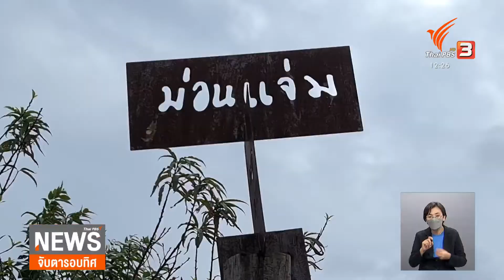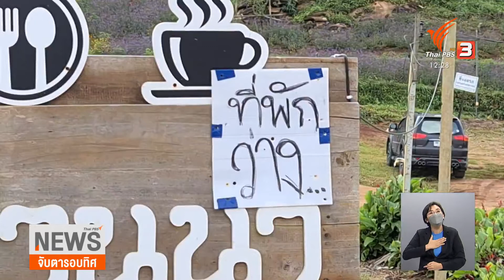ดอยม่อนแจ่มในวิกฤตโควิด-19 จ.เชียงใหม่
28-9-64
...ดอยม่อนแจ่ม สถานที่ท่องเที่ยวยอดนิยม ของจังหวัดเชียงใหม่ ก่อนหน้ามีนักท่องเที่ยวเดินทางขึ้นมาท่องเที่ยววันละนับพันคน แต่หลังจากเกิดการแพร่ระบาดของเชื้อโควิด-19 แทบไม่มีนักท่องเที่ยว ที่พักหลายแห่งต้องปิดตัวลงชั่วคราว วันนี้ชาวบ้านที่นั้นต้องพึงพารายได้จากการเกษตรกรรม เพื่อเลี้ยงดูครอบครัว ติดตามจากรายงาน